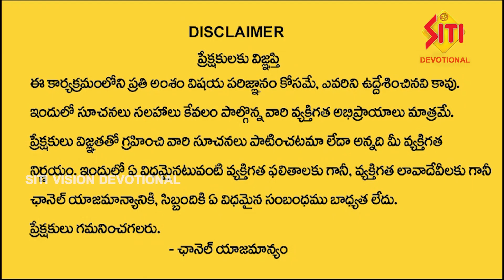పంచాంగం | 06-03-2024 | శ్రీరస్తు శుభమస్తు || Panchangam